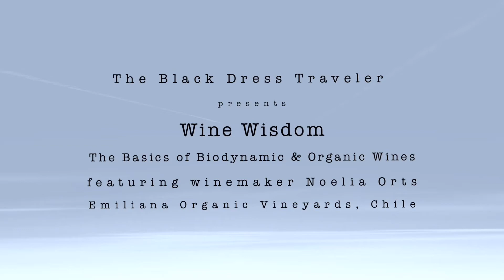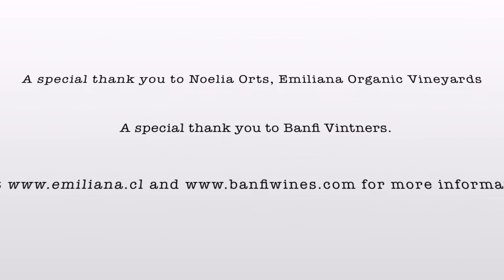Winemaker Noelia Orts of Emiliana Organic Vineyards (Chile) Explains Organic & Biodynamic Winemaking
Emiliana Organic Vineyards in Chile is the single largest source of estate-grown organic wines in the world and was honored as "Winery of the Year" by Wines of Chile in 2015. In this video, Emiliana winemaker Noelia Orts defines organic and biodynamic winemaking and guides us through a tasting of Emiliana's highly rated Coyam red blend wine. Filmed in NYC at Pampano Restaurant.